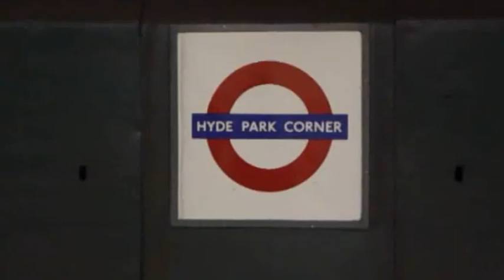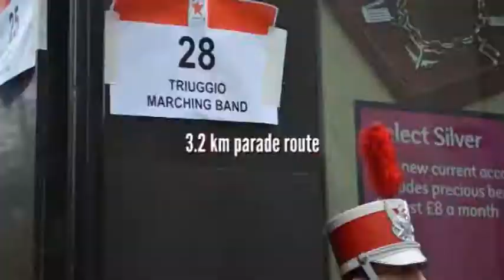Mind the gap - TMB @ London 2011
Backstage TMB @ London New Year Parade